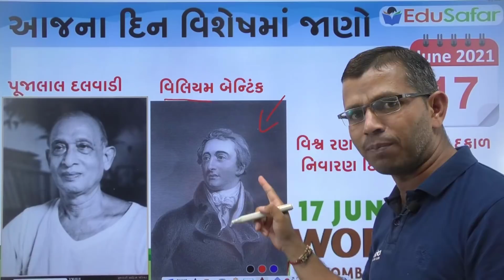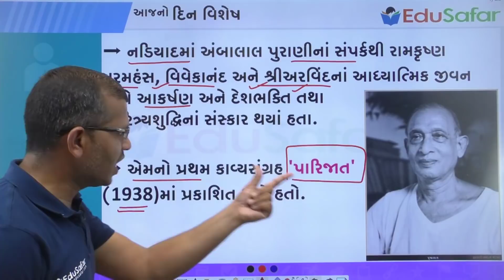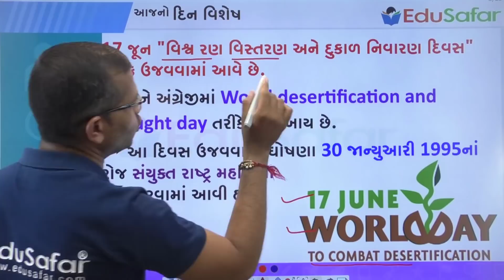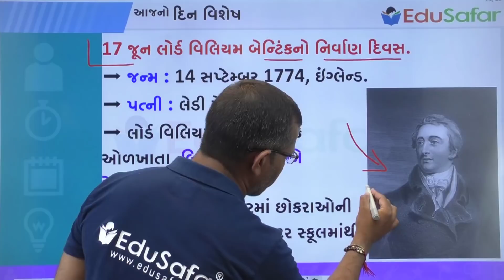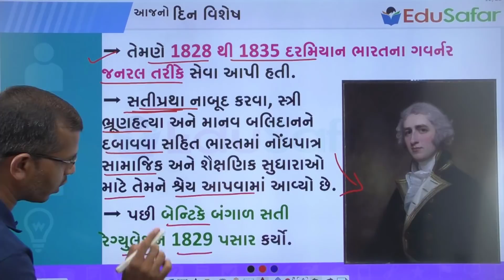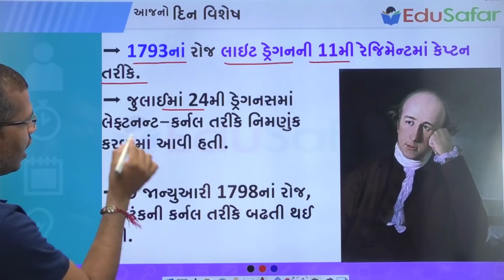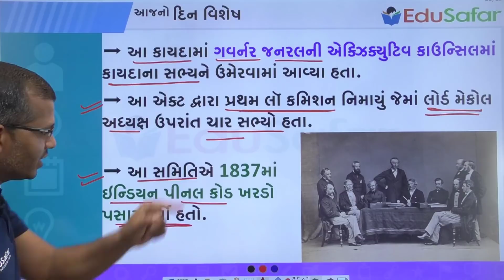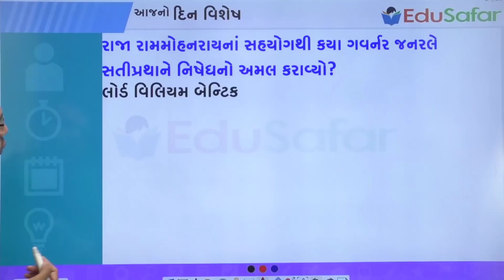17 June 2021 Din Vishesh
Senior Clark Mock Test Series
૨૦ મોડેલ પેપર

ATDO Mock Test Series
૧૫ મોડેલ પેપર